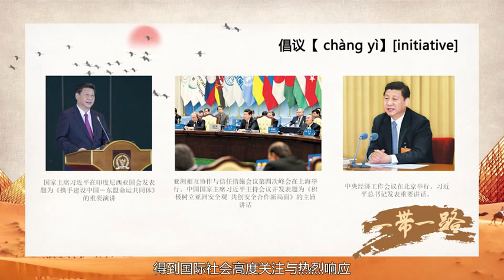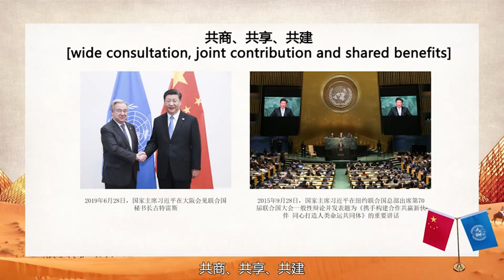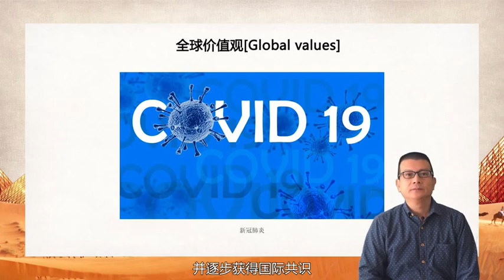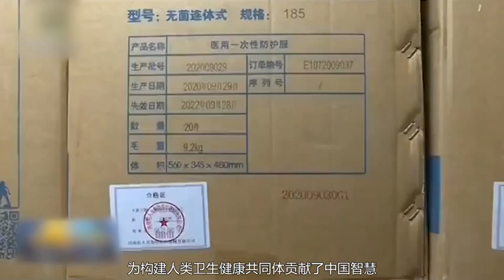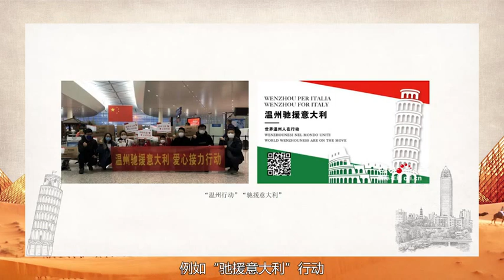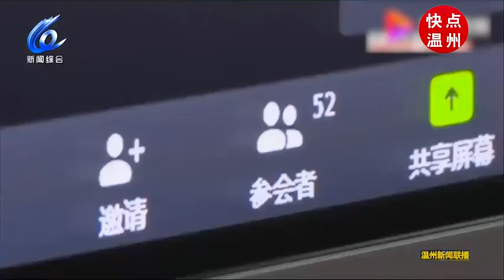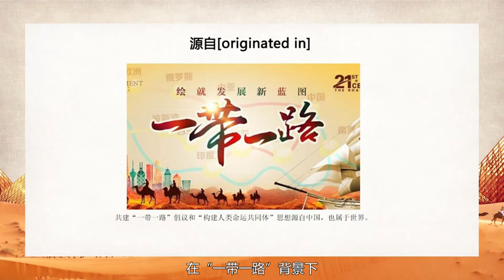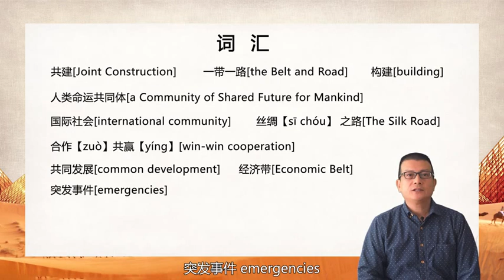The “Belt and Road” Initiative and Built a Community of Shared Future for Human Beings (I) (Chinese)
Jointly Committed to the “Belt and Road” Initiative and Built a Community of Shared Future for Human Beings (I) (Chinese Version) 共建“一带一路”，构建人类命运共同体（一）（中文版）